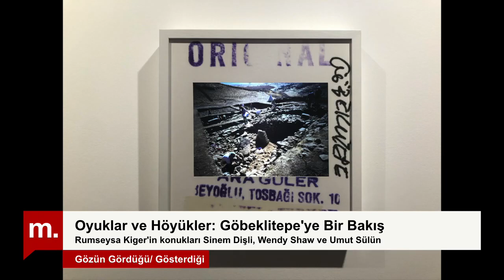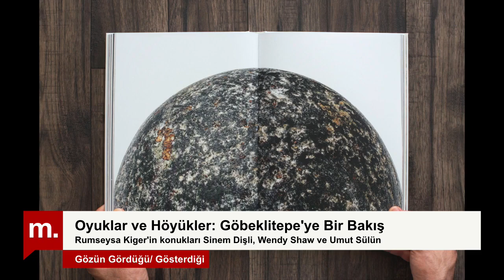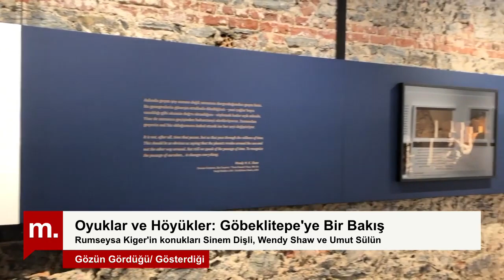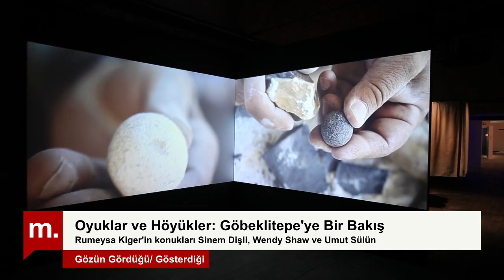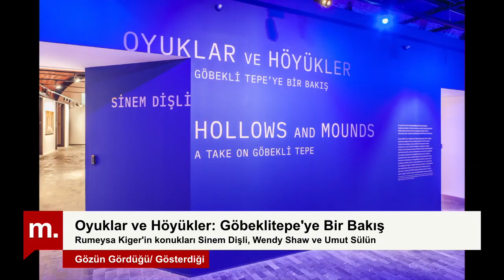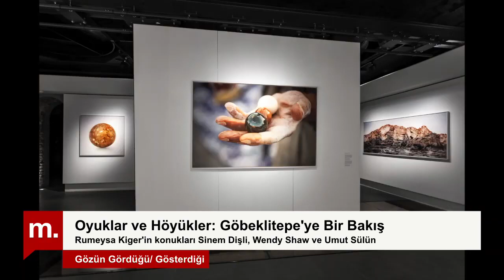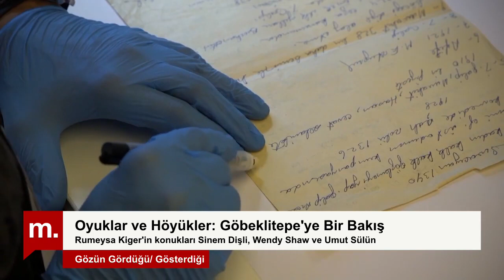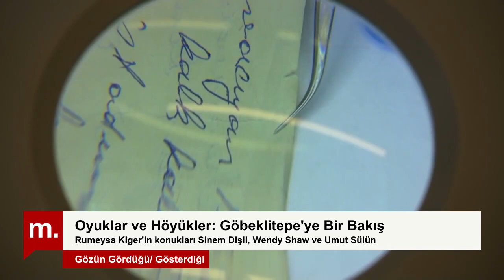Gözün Gördüğü/Gösterdiği (12): Oyuklar ve Höyükler: Göbeklitepe’ye Bir Bakış Sergisi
Medyascope TV'deki programım Gözün Gördüğü/Gösterdiği'nde konuklarım fotoğrafçı Sinem Dişli, sanat tarihçisi Wendy K. Shaw ve Ara Güler Arşiv ve Araştırma Merkezi müdürü Umut Sülün ile Sinem'in "Oyuklar ve Höyükler: Göbeklitepe’ye Bir Bakış" isimli sergisini değerlendirdik. Bomontiada'daki sergi 15 Şubat 2020'ye kadar Leica Gallery ve Ara Güler Müzesi'nde görülebilir.